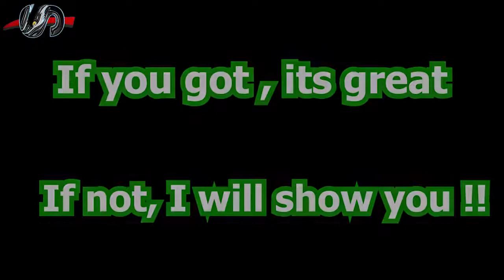WWE Fake Moment Caught 10000000% Real With Proof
WWE FUNNIEST AND FAIL MOMENTS
WWE IS FAKE || REAL PROOF (2019 ] ||
 WWE IS FAKE TOP 10 PLEASE SUSSCRIBE  AND FUNNY MOMENTS IN WWE
Fake wwe
WHY WWE IS FAKE
WWE IS FAKE WITH PROOF 100%
TOP 10 WWE MOMENTS